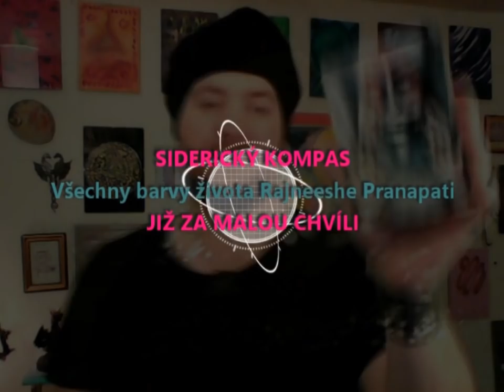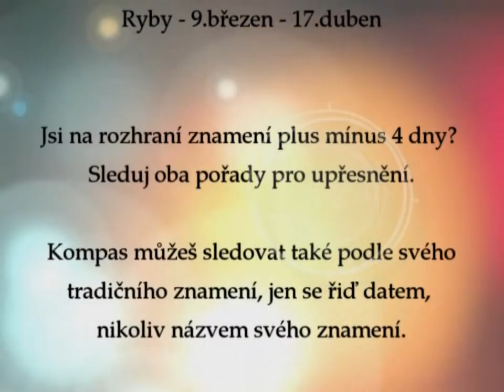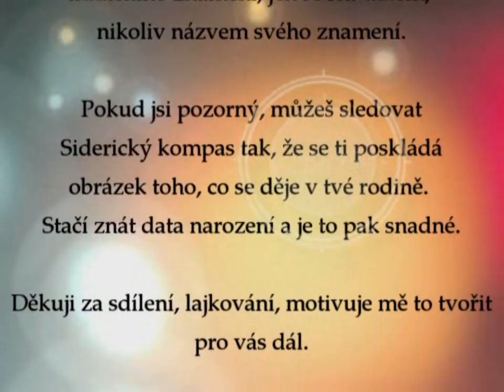Siderický kompas - Kozoroh - červenec a srpen 2019 - věštba z vejce